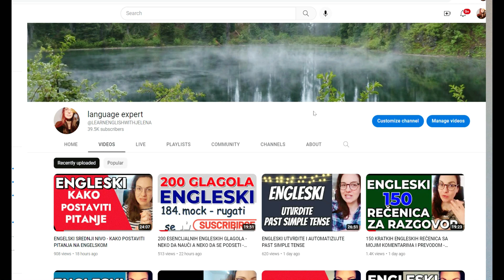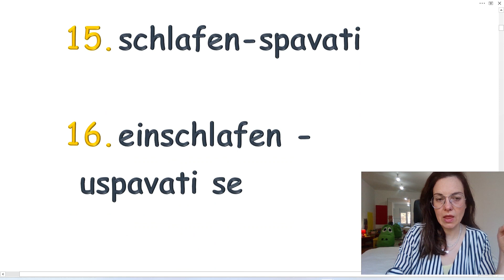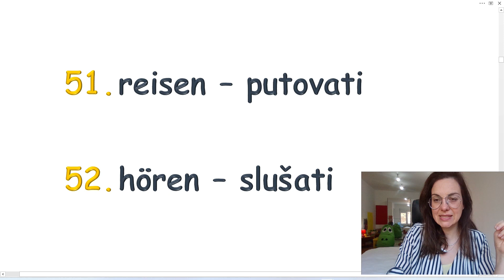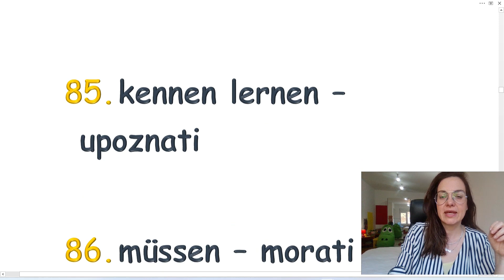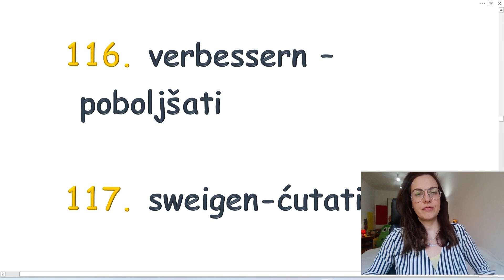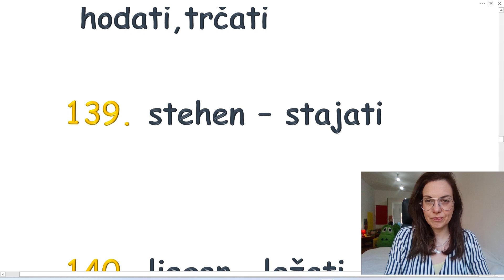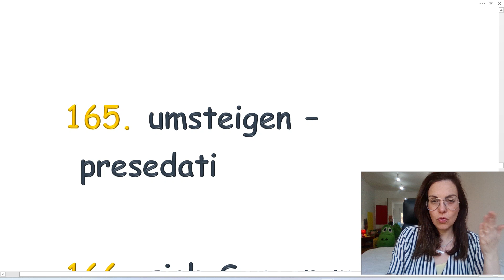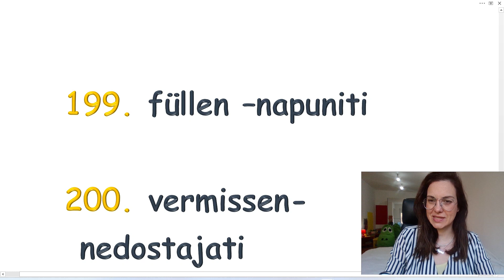200 NEMAČKIH GLAGOLA - DAN 1 -NAUČITE ZA 30 DANA SVE NEMAČKE REČI U OVOJ SERIJI KLIPOVA